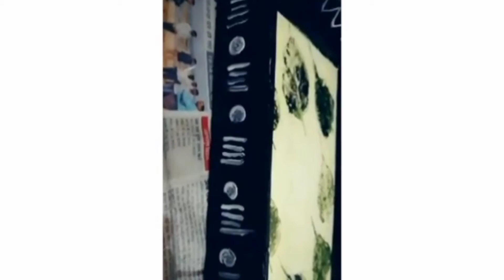Home decoration ideas at home | DIY Tray decor | leafs painting | leafs printing / leaf crafts /diy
पुराने डिब्बे से ट्रे बनाए
how to make easy tray